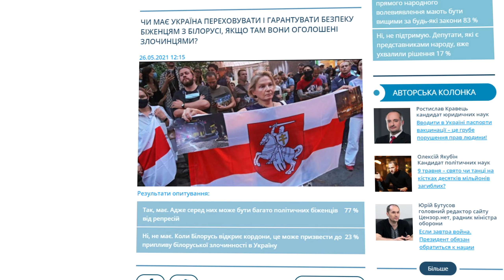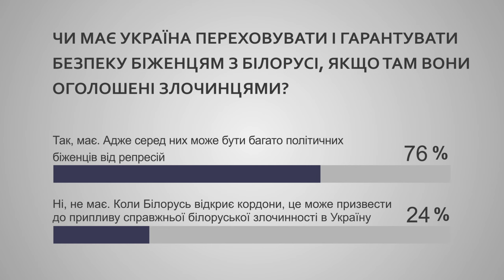Спецрепортаж. Експерти сперечаються, чи потрібен нам договір про екстрадицію з Білоруссю. Чому?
Після того як білоруська влада шляхом маніпуляцій і відвертої брехні посадила у Мінську літак Райнейр і арештувала колишнього редактора опозиційного каналу Нехта Романа Протасевича Україна, як і низка інших країн припинила авіасполучення з Білоруссю. Більше того зайшла мова про закриття кордонів та розрив низки союзних договорів між країнами. Зокрема договору про екстрадицію злочинців. Аби режим Лукашенка не зміг ним скористатися і затребувати в України видати їм політичних біженців під приводом заведених на них в Білорусі кримінальних проваджень.